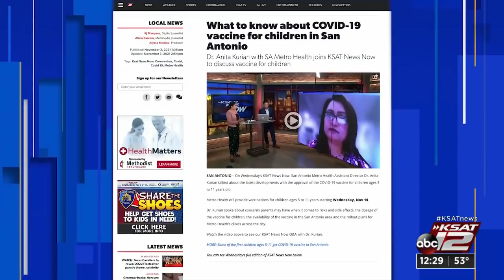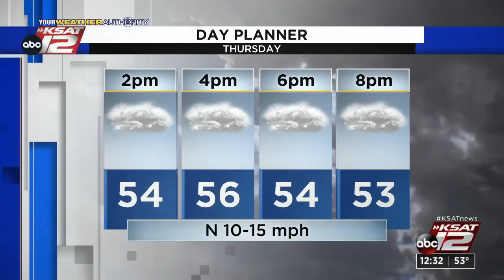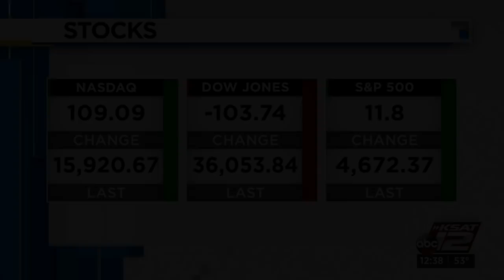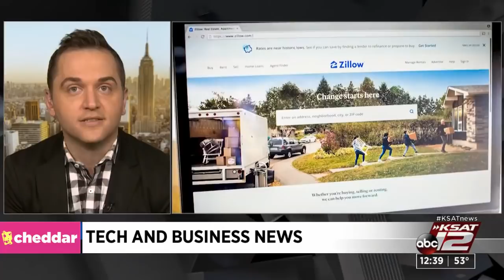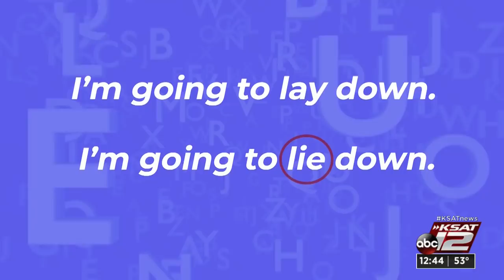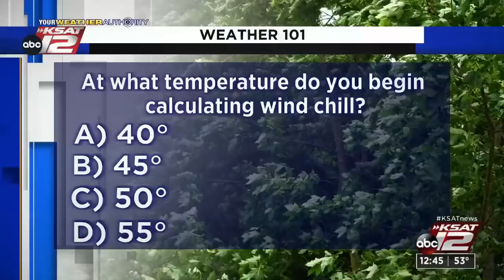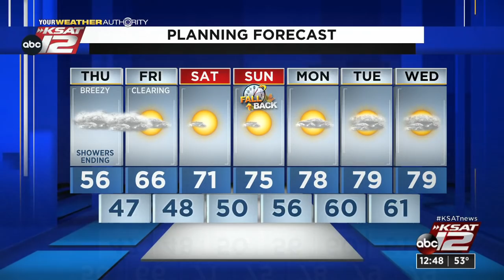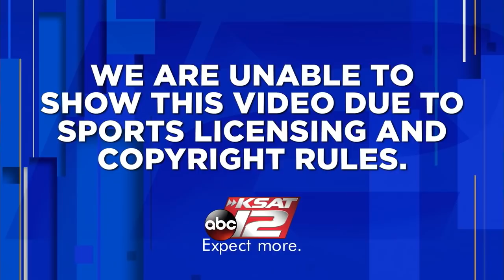KSAT 12 News at Noon : Nov 04, 2021